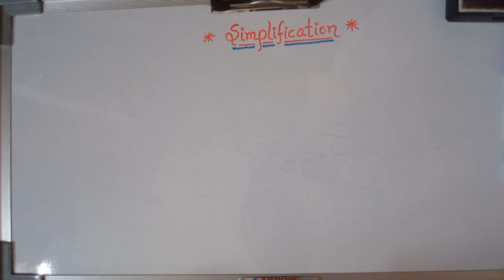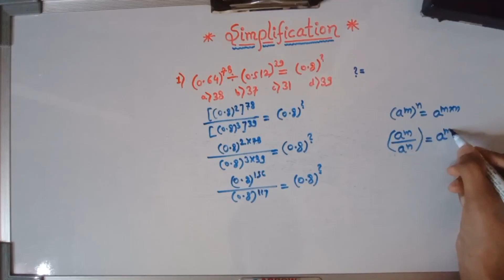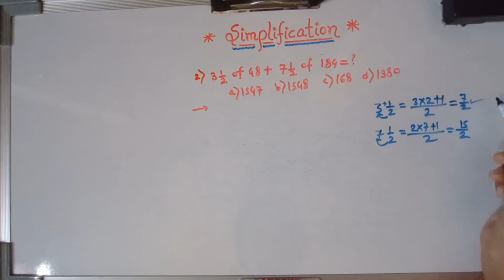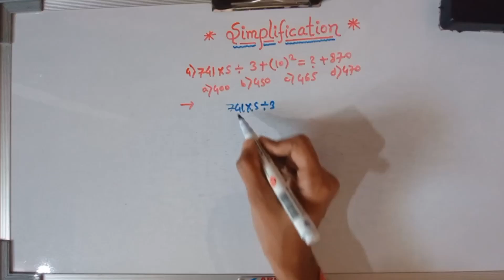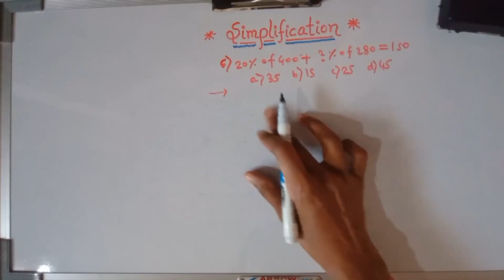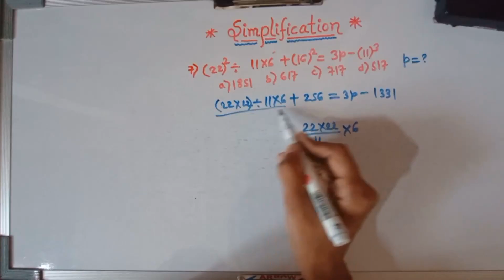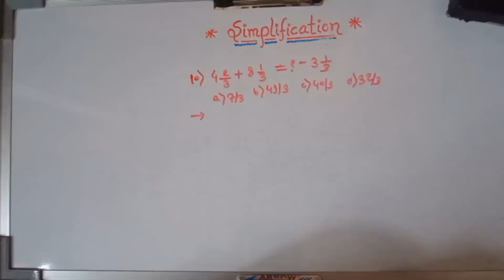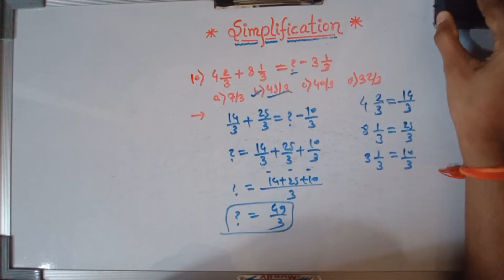Maths and Reasoning - Simplification as per TCS/IBPS pattern | Saralseva Bharti 2023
प्रत्येकाला माहीत आहे की जिल्हा परिषद, आरोग्य विभाग, महाराष्ट्र औद्योगिक विकास महामंडळ भारती 2023 ऑनलाईन अर्ज करण्याची मुदत आधीच सप्टेंबर रोजी संपली आहे. परीक्षेचे वेळापत्रक लवकरच वेबसाइटवर प्रसिद्ध केले जाईल. येथे आम्ही (महासरकर पोर्टल) आमच्या अनुयायांसाठी मोफत वर्ग सुरू केला आहे.
आम्ही येथे दिवसनिहाय नोट्स, तज्ञ शिक्षकाद्वारे स्पष्टीकरण दिले आहेत. आम्ही हे प्रश्न our वेबसाइट mahasarkar.co.in वर देखील प्रकाशित केले आहेत

In English

As Everyone know that Zilla parishad, Arogya Vibhag, MIDC Bharti 2023 Apply Online have already end on September. The Exam timetable will publish shortly on website. Here we (mahasarkar portal) have started a Free class for our followers.
We have given here Day-wise Notes, Explanations by expert teacher. We have also published this Questions on our website mahasarkar.co.in